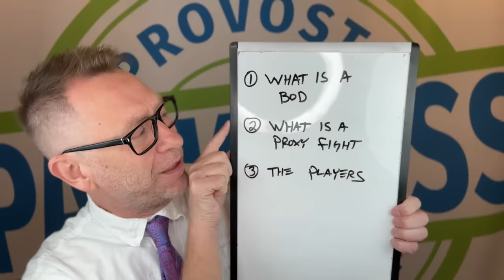Disney Is Under ATTACK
Explaining what is happening to Disney's Board of Directors

0:00 Introduction
1:06 Rules Of The Video
1:57 What Is A Board Of Directors
5:25 How To You Become A Board Member
6:10 What Is A Proxy Battle
7:57 Nelson Peltz
10:23 Restore The Magic
12:05 What Is A Stock Dividend
13:59 Isaac "Ike" Perlmutter
17:22 Elon Musk
21:24 Bill Ackman
22:00 Jason Aintabi
22:38 What Does This All Mean
24:13 Hear Your Thoughts